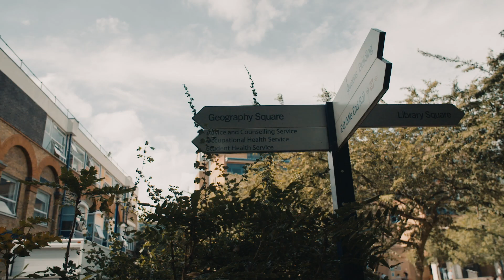Be a future changer: study Environmental Science at Queen Mary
With the increasing threats of climate change and pollution, we are now more than ever needing to take action that will change the future of our world for the better. Environmental Science is being pushed to the forefront of the minds of policy makers, industry leaders, scientists, and the general public. Study to become an Environmental Scientist at Queen Mary - the only London-based Russell Group university that offers Environmental Science BSc - and gain critical understanding of environmental problems before then researching and implementing solutions. You’ll work with passionate industry leading professionals and scientists, assisting in their projects while also learning the skills to develop your own research project. Study Environmental Science at our School of Geography, be a future changer.